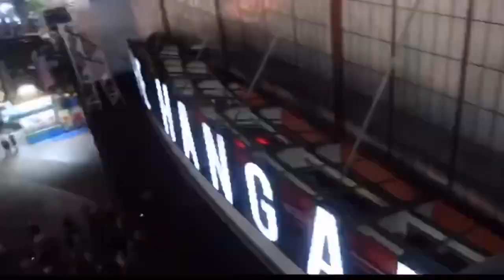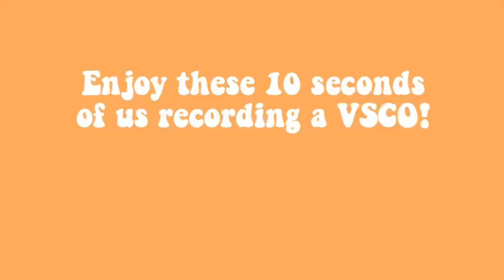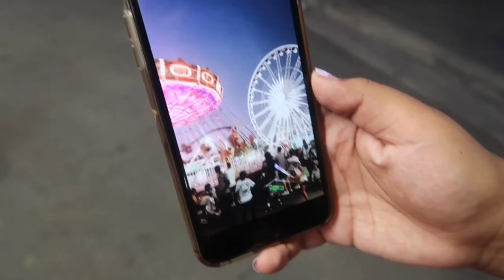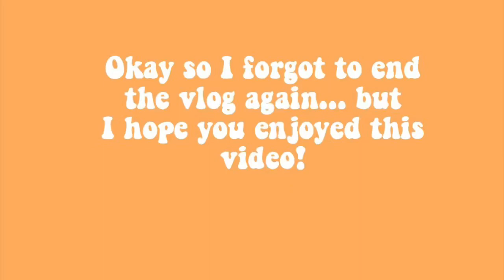almost got in a fight at OC FAIR!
WE WENT TO THE OC FAIR!
so yeah we had a good time ... this vid is mostly just a montage but hope you guys enjoy! Xoxo PBO!

YES LET’S BE FRIENDS
instagram~@peanutbutterortega

These songs are not mine!
Song:The Weekend
Artist: Sza

Song: New light
Artist: John Mayor

Song: Sunday Best
Artist: Surfaces

Don’t forget to share peace, love, and happiness baby’s!

-val